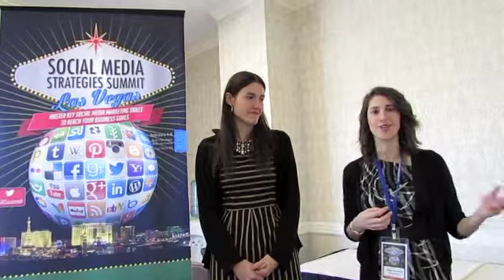DoSomething.org: Visual Content Mistakes Brands Make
Aria Finger, Chief Operating Officer of DoSomething.org and Baylee Greenberg, Business Development, DoSomething.org talk about mistakes brands make with their visual content, at SMSS Las Vegas.